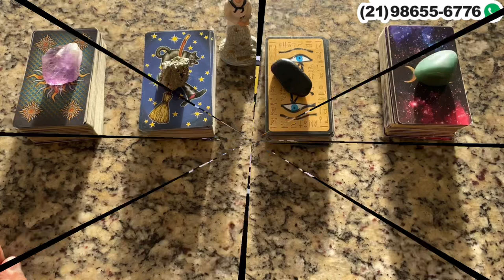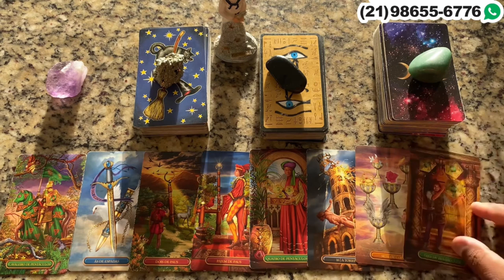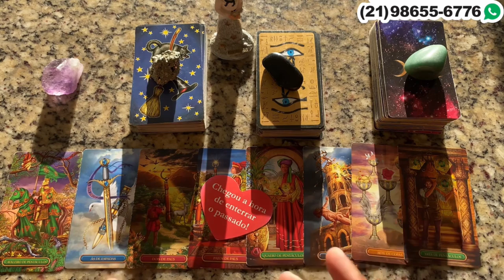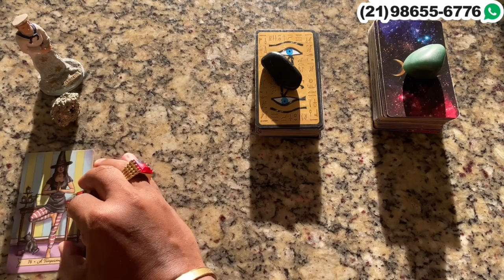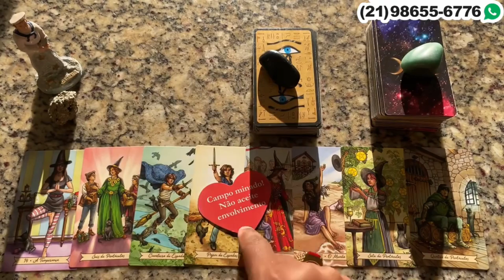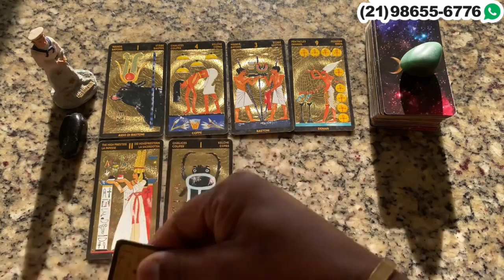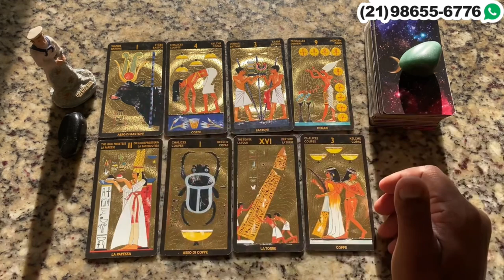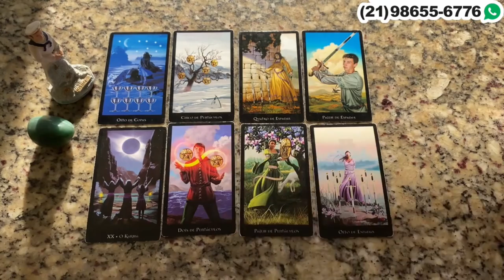Descubra Suas Respostas Com o Tarot Responde 🔮 | Leituras de tarot Diárias e Interativas